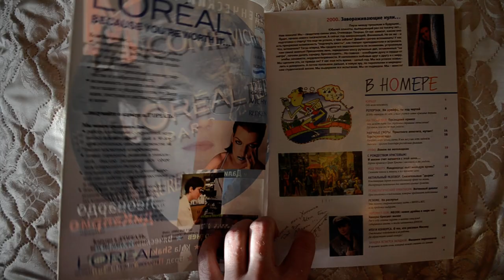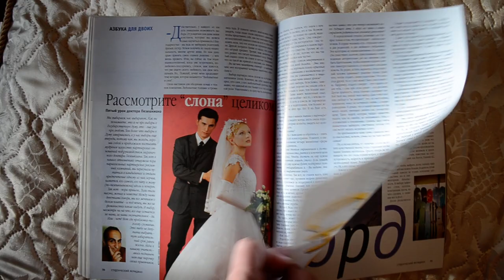Журнал Студенческий меридиан